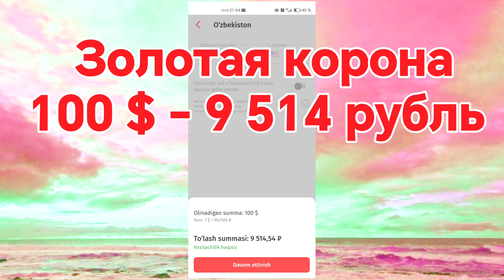🤗💥🤗ХУШ ХАБАР ЖЎНАТИШ КУРСИ ТУШДИ/Россиядан доллар ва рубл жўнатиш курси тушди/Jo‘natish kursi tushdi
🤗КУТГАНЛАР УЧУН РУБЛ ЯНА ОШМОҚДА/Ўзбекистонда доллар ва рубл курси бугун/Dollar va rubl kursi bugun,
🤗💥🤗АНА ЭНДИ КУРС ЯНА ОШДИ/Ўзбекистонда доллар ва рубл курси бугун/Dollar va rubl kursi bugun,
СУПЕР ЯНГИЛИК РУБЛ КУРСИ ЯНА ОШДИ/Ўзбекистонда доллар ва рубл курси бугун/Dollar va rubl kursi bugun
🤗💥🤗ХУШХАБАР РУБЛ КУРСИ ЯНА ОШДИ/Ўзбекистонда доллар ва рубл курси бугун/Dollar va rubl kursi bugun
😱💥😱АНА РУБЛ КУРСИ ЯНА ОШДИ/Ўзбекистонда доллар ва рубл курси бугун/dollar va rubl kursi bugun
👇АНА ЭНДИ РУБЛ КУРСИ ЯНА ЎЗГАРДИ/Ўзбекистонда доллар ва рубл курси бугун/Dollar va rubl kursi bugun
🤗💥🤗КУТГАНЛАР УЧУН РУБЛ ЯНА ОШДИ/Ўзбекистонда доллар ва рубл курси бугун/Dollar va rubl kursi bugun
БУ ЗЎРКУ ЖЎНАТИШ КУРСИ ЯНА ТУШМОҚДА/Россиядан доллар ва рубл жўнатиш курси тушмоқда/jo‘natish ku

АНА ЭНДИ РУБЛ КУРСИ ЯНА ОШДИ/Ўзбекистонда доллар ва рубл курси бугун/Dollar va rubl kursi bugun, Жўнатиш курси яна тушмоқда/Россиядан доллар ва рубл жўнатиш курси бугун/Rossiyadan j